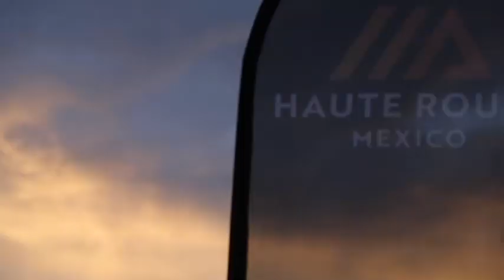Haute Route Mexico 2019 - Stage 1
Facing “The Mexican Tour de France” on day 1
After a great start by the shores of Valle de Bravo lake, riders charged on the peloton urging it to pick up the pace. By the time they got to the timed section of the stage, riders were greeted by breathtaking views with beautiful winding roads. This section is locally referred to as “The Mexican Tour de France” since it welcomes cyclists with twisty roads and unbelievable views in every direction they can think of.